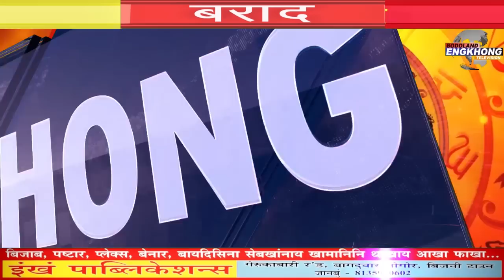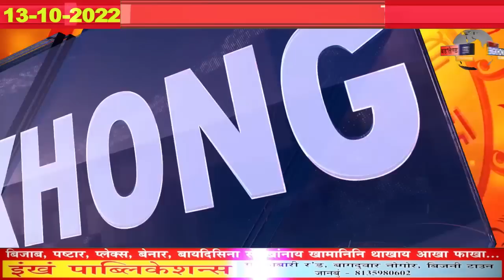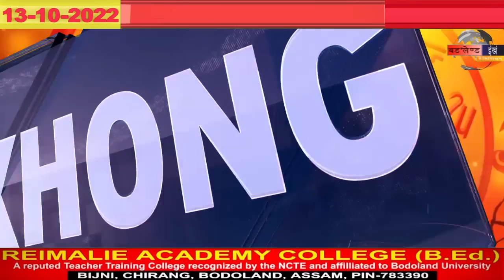Borad | Bodoland Engkhong Television | 13-10-2022